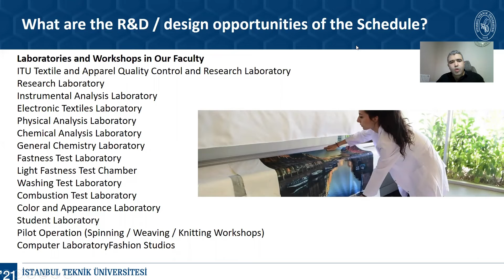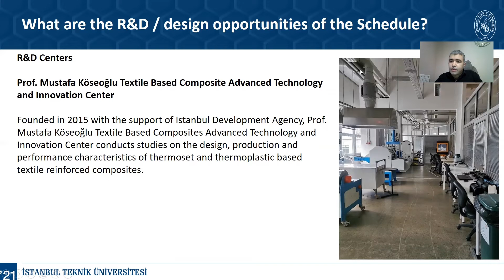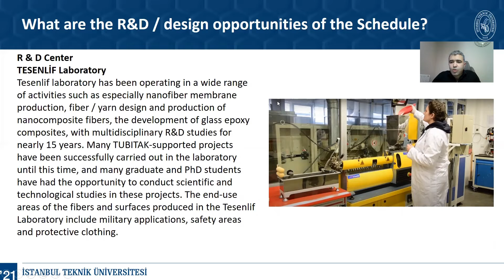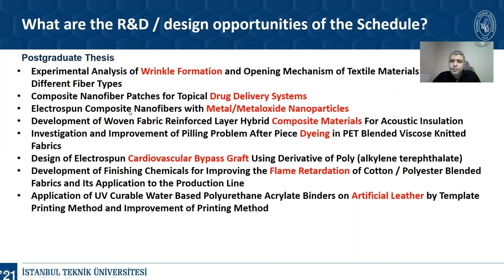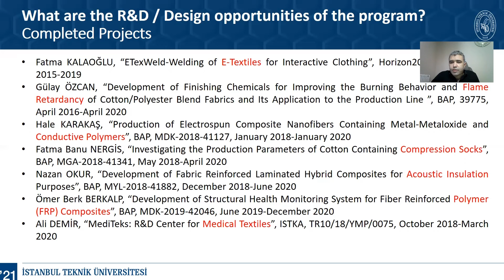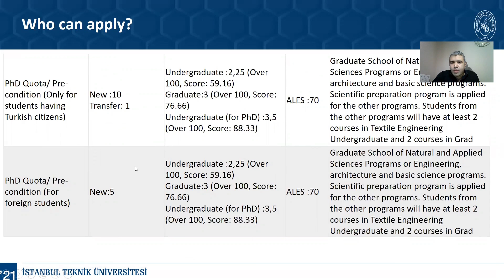ITU Textile Engineering Graduate Programs